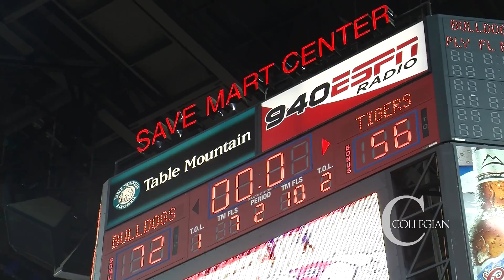Men's Basketball: Fresno State vs Princeton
The Fresno State Bulldogs defeated the Princeton Tigers Monday night by a score of 72 - 56 in the College Basketball Invitational